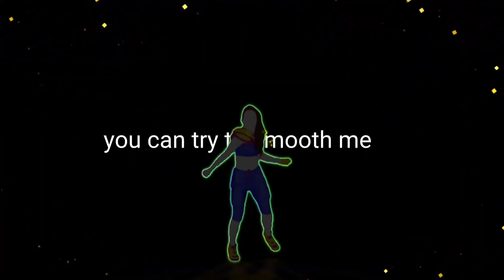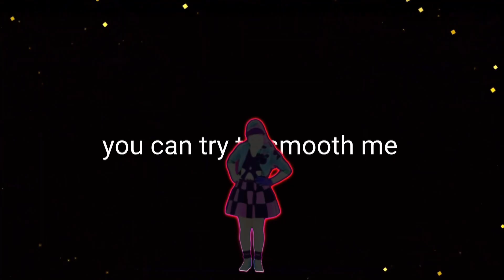Clear (Shawn Wasabi Remix) - Pusher, Mothica, Shawn Wasabi | Just Dance Mashup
i’m really proud of this one

Credits:
Invaultedgamesyt
Cosmunnextractions
Scrince
Sofía
GadiJD
JDSquad